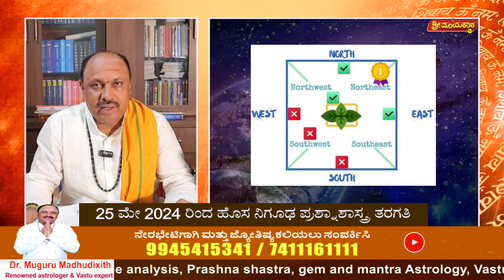ತುಳಸಿ ಕಟ್ಟೆಯ ವಾಸ್ತು ಸ್ಥಳಗಳು|ಈಶಾನ್ಯ,ಪೂರ್ವ,ಉತ್ತರ|ವಿದ್ವಾನ್ ಮೂಗೂರು ಮಧುದೀಕ್ಷಿತ್ ಅವರ ಮಾರ್ಗದರ್ಶ|Tulsi Plant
✨🌿  ವಿದ್ವಾನ್ ಮೂಗೂರು ಮಧುದೀಕ್ಷಿತ್ ಸಲಹೆಯಂತೆ ತುಳಸಿ ಕಟ್ಟೆ ಇಡುವ ಯೋಗ್ಯ ಸ್ಥಳಗಳು | ಈಶಾನ್ಯ, ಪೂರ್ವ, ಉತ್ತರ 🏡🍃

✨🌿 Discover the ideal Vastu locations for planting your sacred Tulsi at home! Join Vidwan Dr. Muguru Madhudixith M.A., the founder of Sri Mayakara Gurukula, as he guides you through the spiritual and Vastu significance of placing a Tulsi plant in your home. 🏡🍃

In this video, you will learn:

🧭 The best directions to place your Tulsi plant including North-East, East, North, or the Center of your house.
🕉️ How placing Tulsi in these specific directions can enhance the positive energy and spiritual purity of your living space.
🌱 Tips on caring for your Tulsi to ensure it thrives and continues to bring peace and prosperity.

ವಿದ್ವಾನ್ ಮೂಗೂರು ಮಧುದೀಕ್ಷಿತ್ ಎಂ.ಎಸಂಸ್ಥಾಪಕರು, ಶ್ರೀ ಮಾಯಕಾರ ಗುರುಕುಲ, ಮೈಸೂರು
Expert Insights by Vidwan Dr. Muguru Madhudixith M. A., Mysore - Celebrity Astrologer & Vastu Expert

Dr. Muguru Madhudixith Guruji
🔮 Renowned Astrologer & Vastu Expert
🏛️ Founder, Sri Mayakara Gurukula, Mysore
🌞 Panchanga Karthru
💼 Consultation: Vastu, Astrology, Horoscope Analysis, Prashna Shastra, Gem Mantra & Yantra
🎓 Classes: Astrology, Vastu, Astamangala, Prashna Shastra